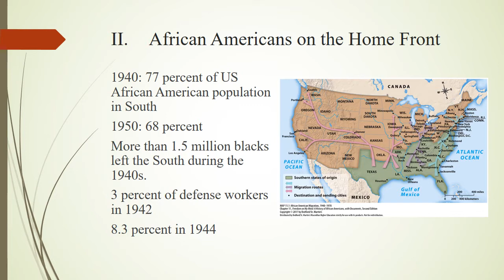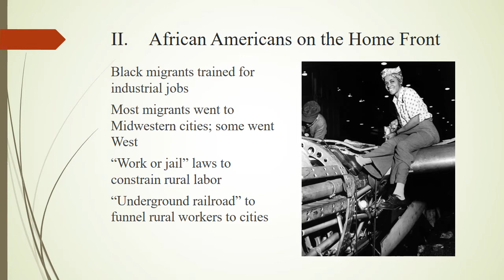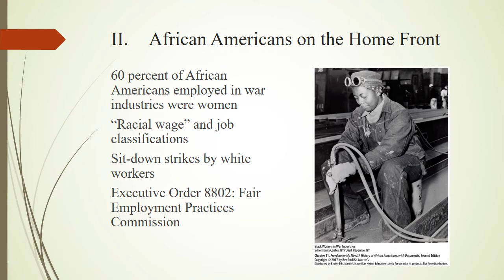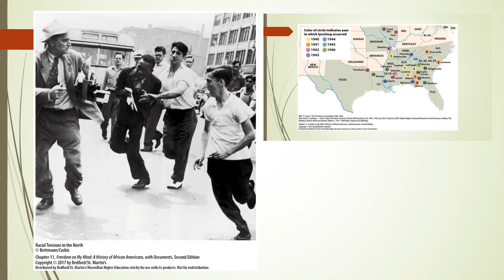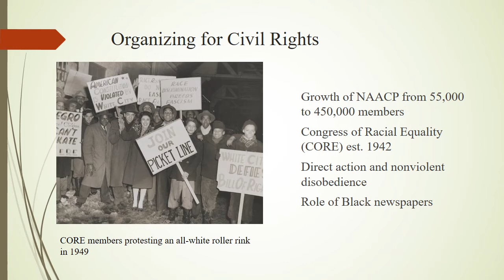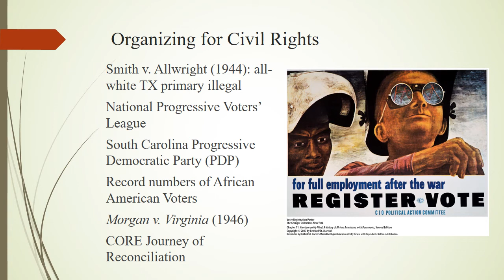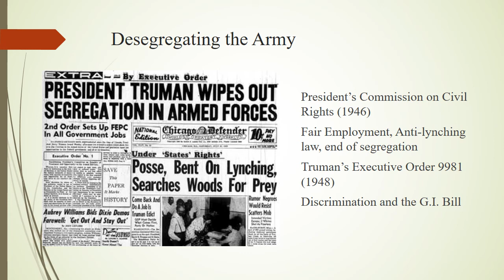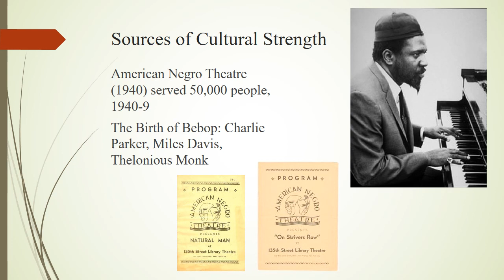History 362 Lecture 18 World War II Home Front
African American History at New Mexico State University. Professor Bronstein discusses World War II on the home front, including such topics as migration, employment in war industries, the civil rights part of the "double V" campaign, and the desegregation of sports.